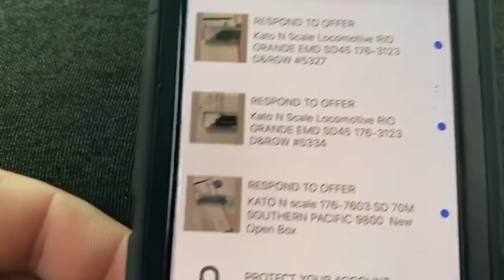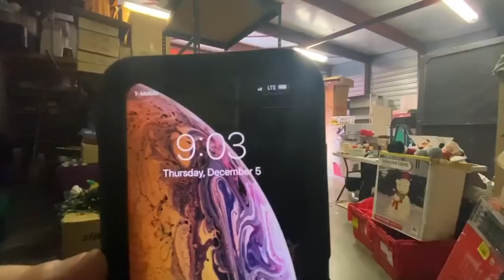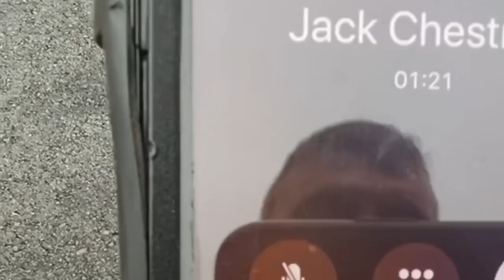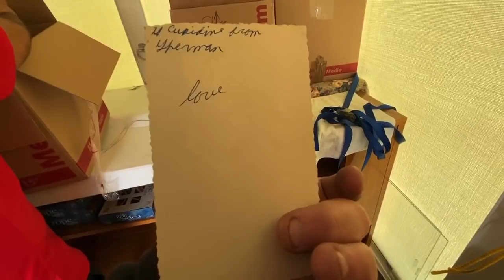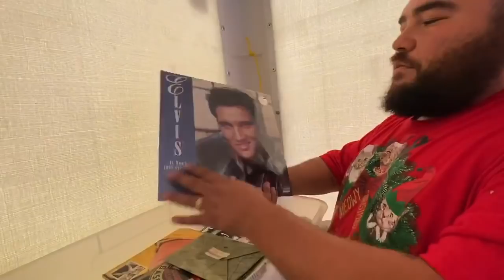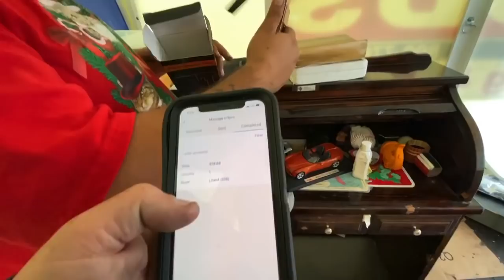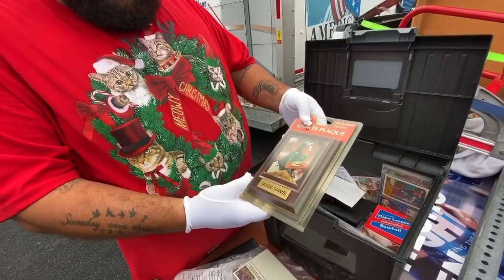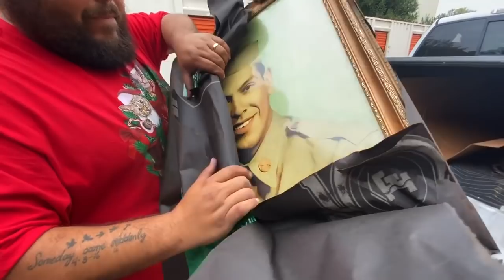SAMURAI SWORD! GOLD! SILVER! MONEY! @ PODS I bought an abandoned storage unit